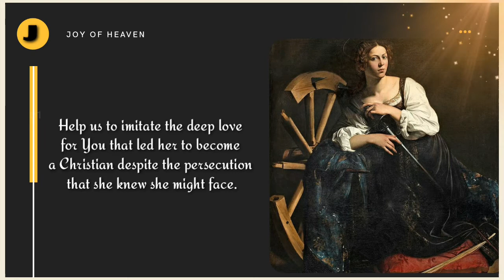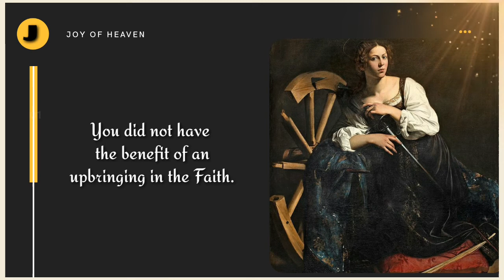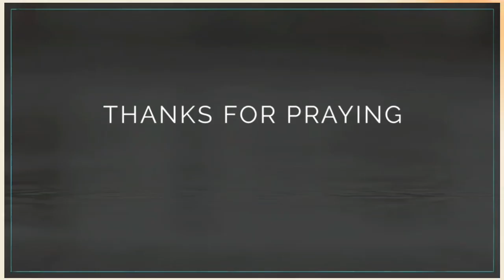ST. CATHERINE OF ALEXANDRIA NOVENA PRAYERS 2020 / Pray for Nine Days / Patron of Unmarried Girls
Lord God, we thank You for giving us Your martyr, St. Catherine of Alexandria, as an example of holiness. Help us to imitate the deep love for You that led her to become a Christian despite the persecution that she knew she might face.

St. Catherine of Alexandria, you were born into a pagan family, in a society that was hostile to Christianity. You did not have the benefit of an upbringing in the Faith. But when you received a vision of the Blessed Mother and Child Jesus, you knew you wanted to be part of the Christian Faith.

Pray that I may actively choose to love God, as you did! Even though you knew that your choice to become a Christian could lead to your suffering and death, you did not hesitate to devote your life to God.

 Pray for me, that I may be as devoted in my choice to follow Christ as you were. Please also pray for (mention your intentions here). St. Catherine of Alexandria, pray for us!

🌹🌹🌹Why Pray this Novena to St. Catherine of Alexandria🌹🌹🌹

St. Catherine of Alexandria was an early Christian martyr who lived in the late 200s and early 300s. She is venerated as one of the great early martyrs of the Church.

St. Catherine of Alexandria is the patron saint of unmarried girls, students, and apologists. Since she was very studious and academically inclined, St. Catherine of Alexandria is a great saint to seek intercession from if you are in need of prayers for your studies.

 Her example can also be very inspirational for students! St. Catherine of Alexandria also spoke with great eloquence in defense of the Faith, so she’s a great saint to turn to for prayers if you have a need or a desire to defend the Faith.

You can pray the St. Catherine of Alexandria Novena for any intention!

Hello everyone, thanks for praying. I would like to share to you this Novena Prayer in honor of Saint Catherine of Alexandria.

The Novena will starts on November 16th and ends on November 24th.

The Feast day is on November 25th.

❣❣❣❣ Credits / Sources ❣❣❣❣

You tube

John 11:40